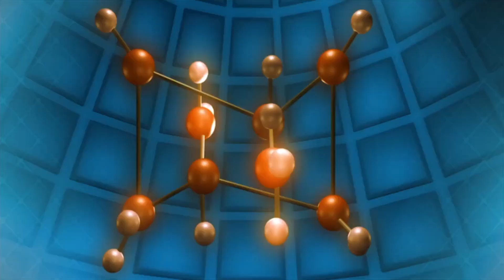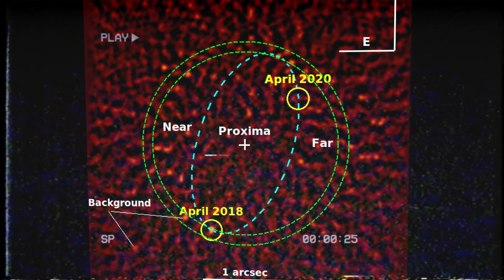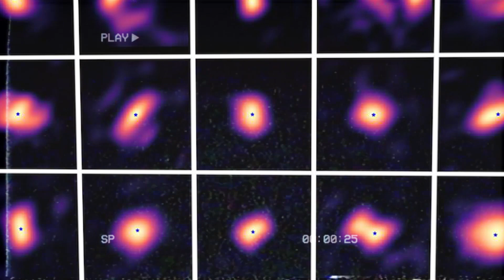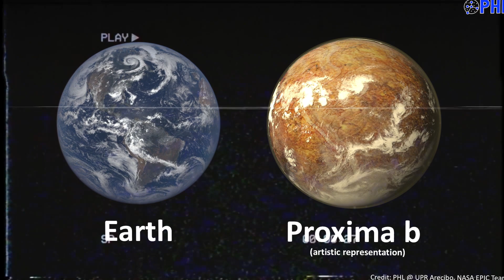HACE 1 MINUTO: ¡El Aterrador Descubrimiento Del Telescopio James Webb En Proxima B Lo Cambia Todo!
Sumergiéndonos en la inmensidad del espacio, existe un exoplaneta llamado Próxima b que tiene una masa muy similar a la terrestre y está situado en la zona habitable de su estrella, Próxima Centauri, la más cercana a la Tierra después del Sol. Es una enana roja situada a 4,23 años luz de distancia respecto a nuestro Sol.